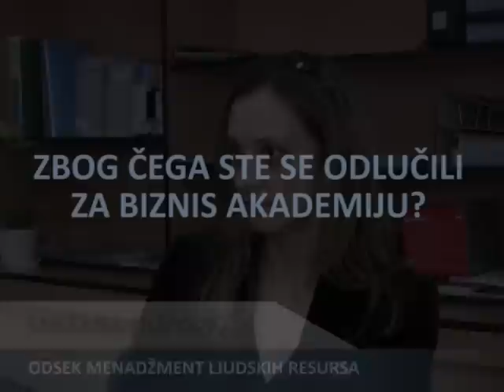Snežana Filipović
preporuka